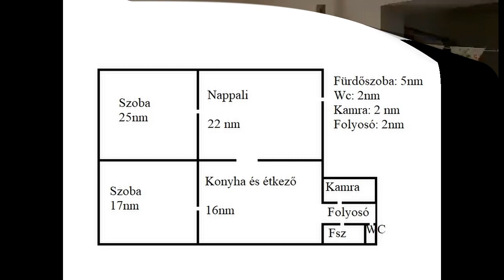Kisvárda családi ház eladó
Eladásra kínálok Kisvárda csendes utcájában egy 2 szoba nappalis családi házat. Az otthon melegéröl gázcirkó és vegyes tüzelésű kazán gondoskodik . A nyári melegben pedig a klíma teszi kellemesebbé a pihenést . Az ingatlanon a tetőfelujjitás megtörtént, Lindab lemezzel lett átfedve . A lakás alatt pince, garázs és melléképületek találhatóak. A szobák parkettások a további helyiségek pedig lamináltlappal és járólappal lettek burkolva. Kialakításra került egy gardrób szoba is. Üzletközpont, kórház ,vasútállomás pár perc sétával megközelíthető. További kérdései vannak keressen bizalommal.